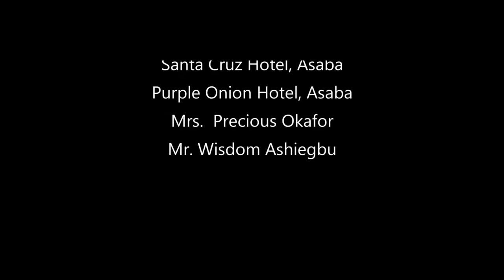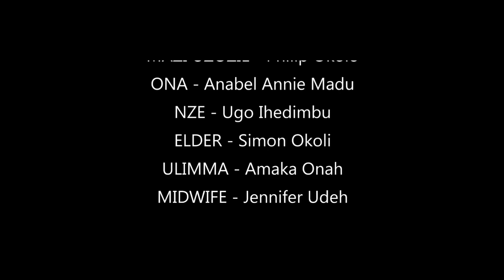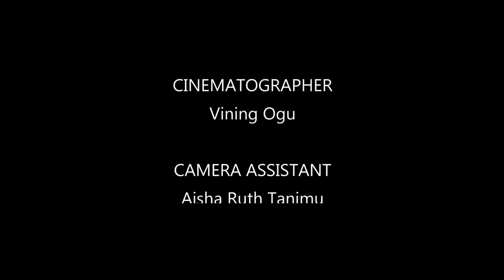She Was Abandon In The Forest Since Child Birth But She Capture The Heart Of D Prince With Her Voice